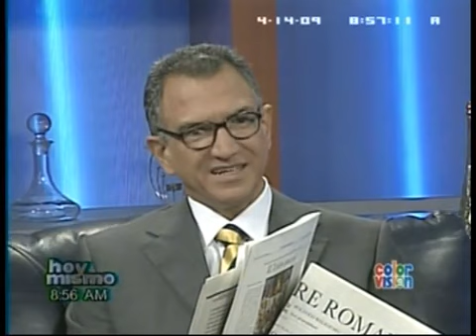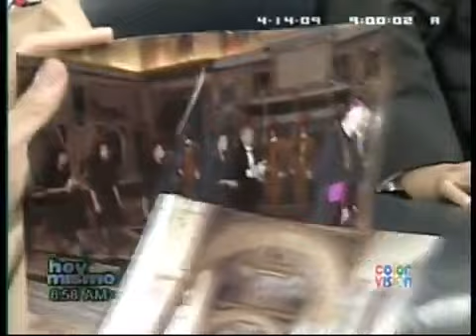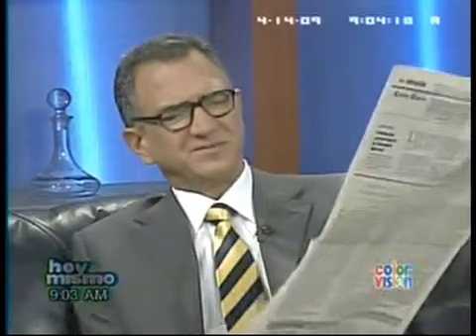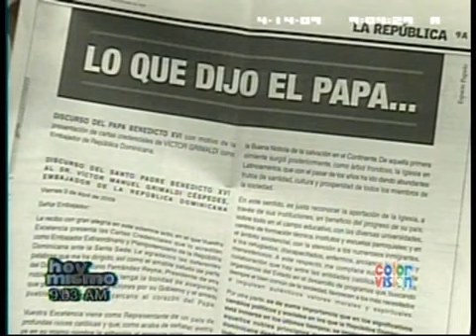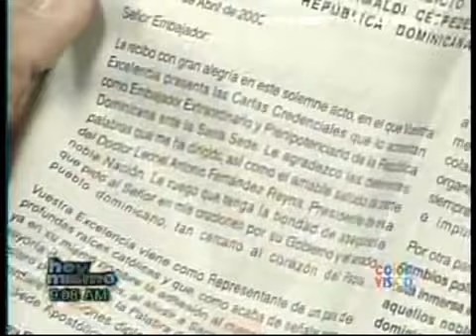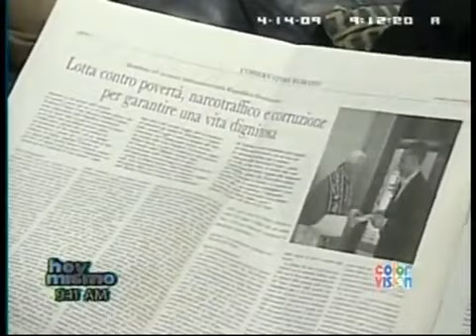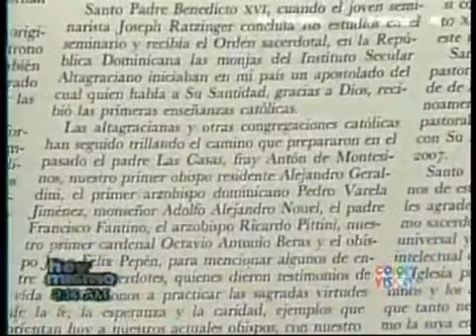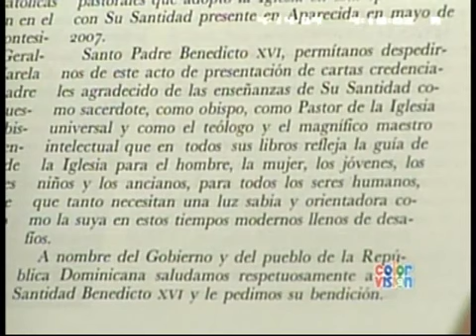Benedicto XVI y el Vaticano: Presentacion cartas credenciales de Victor Grimaldi ante la Santa Sede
En el presente video, Víctor Grimaldi es entrevistado sobre su presentación de cartas credenciales ante Benedicto XVI, el 3 de abril de 2009. Cuenta todas las particularidades y formalidades de este acto.

Comentan el discurso del Papa Benedicto XVI emitido para dicha ocasión, el cual fue tergiversado en principio por lo periódicos.

A continuacion copiamos parte del discurso de Su Santidad:

[...] La Iglesia, que nunca puede confundirse con la comunidad política, converge con el Estado en el fomento de la dignidad de la persona y en la búsqueda del bien común de la sociedad (cf. Gaudium et spes, 76). En este contexto de recíproca autonomía y sana cooperación, se insertan las iniciativas diplomáticas que, en palabras de mi venerado Predecesor, el Siervo de Dios Juan Pablo II, están al "servicio de la gran causa de la paz, del acercamiento y colaboración entre los pueblos y de un intercambio fructífero para lograr unas relaciones más humanas y más justas" (Discurso al Cuerpo Diplomático acreditado ante la República Dominicana, 11 octubre 1992, n. 1). Por eso, la Santa Sede tiene en alta consideración la labor que Vuestra Excelencia comienza hoy a desempeñar.

Su País ha ido forjando con el tiempo un rico patrimonio cultural, hondamente inscrito en el alma del pueblo, y en el que destacan significativas tradiciones y costumbres, muchas de las cuales tienen su origen y alimento en la doctrina católica, que promueve en quienes la profesan un anhelo de libertad y de conciencia crítica, de responsabilidad y solidaridad.

Hace ya más de cinco siglos, en el suelo de lo que hoy es la República Dominicana, se celebraba por primera vez la Santa Misa en el Continente americano. A partir de entonces, y gracias a una generosa y abnegada labor de evangelización, la fe en Cristo Jesús fue haciéndose cada vez más viva y operante, de modo que desde la Isla de La Española partieron los misioneros encargados de anunciar la Buena Noticia de la salvación en el Continente. De aquella primera simiente surgió posteriormente, como árbol frondoso, la Iglesia en Latinoamérica, que con el pasar de los años ha ido dando abundantes frutos de santidad, cultura y prosperidad de todos los miembros de la sociedad.

En este sentido, es justo reconocer la aportación de la Iglesia, a través de sus instituciones, en beneficio del progreso de su País, sobre todo en el campo educativo, con las diversas universidades, centros de formación técnica, institutos y escuelas parroquiales; y en el ámbito asistencial, con la atención a los numerosos inmigrantes, a los refugiados, discapacitados, enfermos, ancianos, huérfanos y menesterosos. A este respecto, me complace subrayar la fluida colaboración que hay entre las entidades católicas locales y los organismos del Estado en el desarrollo de programas que, buscando siempre el bien común de la sociedad, favorecen a los más necesitados e impulsan auténticos valores morales y espirituales.

Por otra parte, es de suma importancia que en los significativos cambios políticos sociales en los que la República Dominicana está inmersa en los últimos tiempos, se implanten y prolonguen aquellos nobles principios que distinguen la rica historia dominicana desde la fundación de su Patria. Me refiero, ante todo, a la defensa y difusión de valores humanos tan básicos como el reconocimiento y la tutela de la dignidad de la persona, el respeto de la vida humana desde el momento de su concepción hasta su muerte natural y la salvaguardia de la institución familiar basada en el matrimonio entre un hombre y una mujer, ya que éstos son elementos insustituibles e irrenunciables del tejido social.

En los últimos tiempos, gracias al trabajo de las diversas instancias de su País, se han ido produciendo notables logros, tanto en el plano social como económico, que permiten auspiciar un futuro más luminoso y sereno. No obstante, queda aún un largo camino por recorrer para asegurar una vida digna a los dominicanos y erradicar las lacras de la pobreza, el narcotráfico, la marginación y la violencia. Así pues, todo aquello que se oriente al fortalecimiento de las instituciones es fundamental para el bienestar de la sociedad, que se apoya en pilares como el cultivo de la honestidad y la transparencia, la independencia jurídica, el cuidado y respeto del medio ambiente y la potenciación de los servicios sociales, asistenciales, sanitarios y educativos de toda la población. Estos pasos deben ir acompañados por una fuerte determinación para erradicar definitivamente la corrupción, que conlleva tanto sufrimiento, sobre todo para los miembros más pobres e indefensos de la sociedad. En la instauración de un clima de verdadera concordia y de búsqueda de respuestas y soluciones eficaces y estables para los problemas más acuciantes, las Autoridades dominicanas encontrarán siempre la mano tendida de la Iglesia, para la construcción de una civilización más libre, pacífica, justa y fraterna. [...]